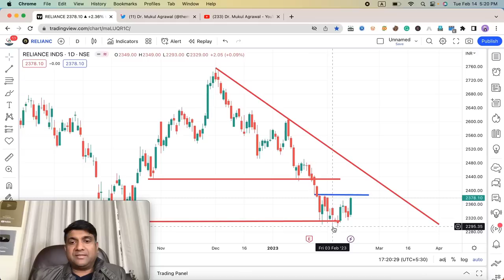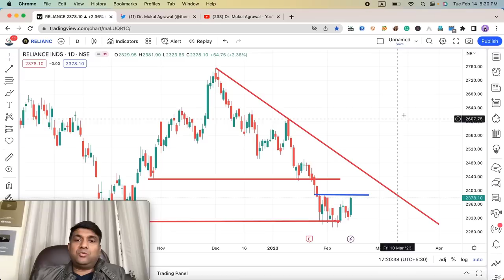adani investment की तलाश में | adani पर बोले amit shah | sebi की होगी जाँच ! | itc share news